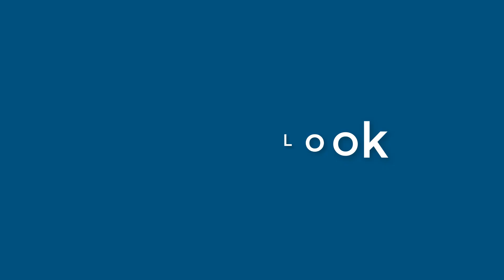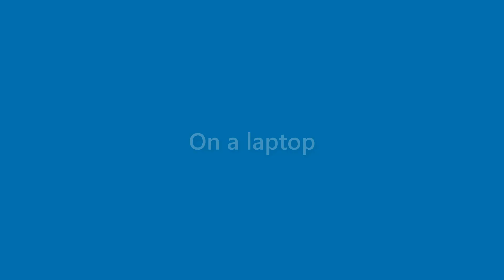Derek Boyer - appearance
Name Look - Derek Boyer - appearance. In this video we present "Derek Boyer" name look and feel in various scenarios.
This video will cover:
How does "Derek Boyer" look as a personal letterhead?
How does "Derek Boyer" look on a business card?
How does "Derek Boyer" look on a computer/laptop screen?
How does "Derek Boyer" look with different background colors?
How does "Derek Boyer" look with various fonts?